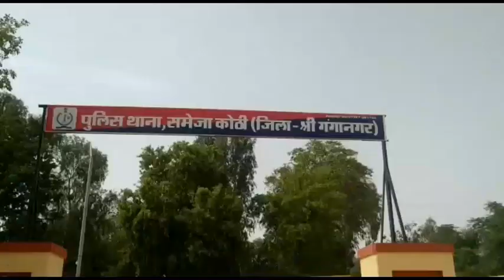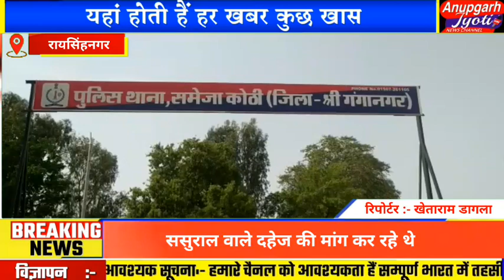समेजा कोठी क्षेत्र मे दहेज को लेकर महिला के साथ की मारपीट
रायसिंहनगर क्षेत्र के गांव 44 पीएस में महिला के साथ मारपीट करने का मामला सामने आया मिली जानकारी के अनुसार कई वर्षों से लगातार पति द्वारा शराब पीकर संदीप कौर को परेशान किया करता था और पीड़िता संदीप कौर ने आरोप लगाया कि उसके ससुराल वाले लगातार दहेज़ की मांग कर रहे थे जिसे वह पूरा नहीं करने पर पति ने उसे मारपीट कर घर से निकाल दिया और पीड़िता के पति ने बिना बताए दूसरी शादी भी कर ली तब पीड़िता ने परेशान होकर पुलिस थाना समेजा कोठी में मुकदमा दर्ज करवाया गया जिसमे पीड़िता का कहना है कि उसका पति उसे साथ नहीं रखना चाहता जिस पर पीड़िता के दो बच्चे हैं जिन्हें वह अपने साथ रखना चाहती है तथा उनके पालन-पोषण के लिए खर्चा एवं दहेज में दिया हुआ सामान वापस लेना चाहती है पीड़िता का कहना है कि ससुराल पक्ष ने आधा सामान तो वापिस दे दिया परंतु बचा हुआ आधा सामान देने में आनाकानी कर रहे हैं और कह रहे हैं तुम्हारा अन्य कोई सामान नहीं है तथा आरोप लगाया है कि उसका पति फोन पर उसे धमकियां देता है कि मेरा कोई कुछ नहीं बिगाड़ सकता महिला ने अपने न्याय के लिए रायसिंहनगर कोर्ट में भी गुहार लगाई है पीड़िता संदीप कौर का 5 पीएसडी रावला में पीहर है